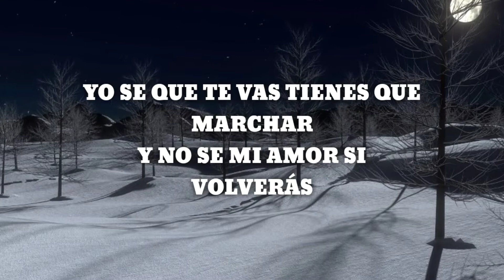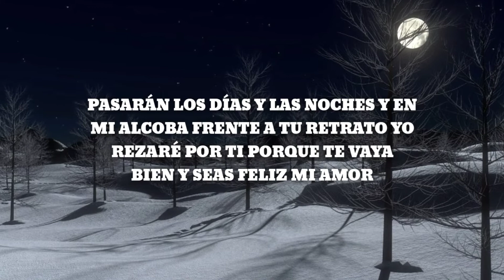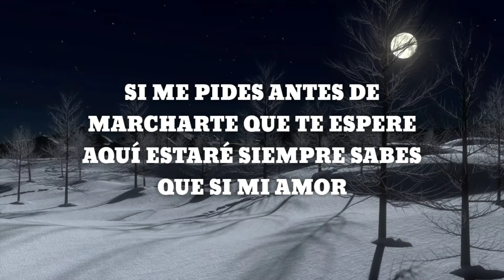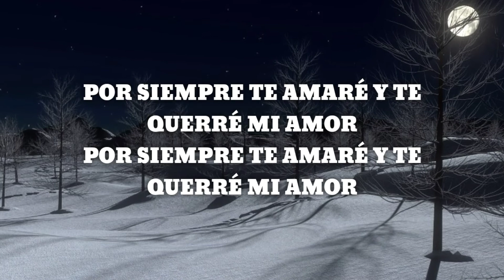Los inquietos - Recuérdame letra